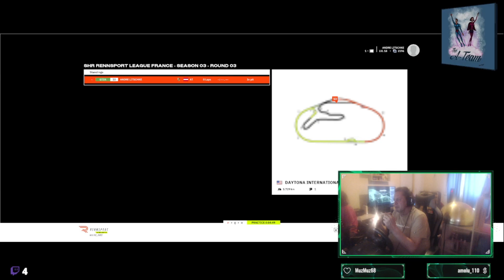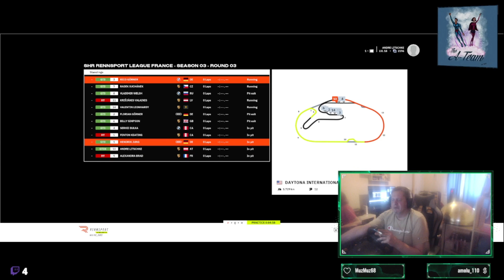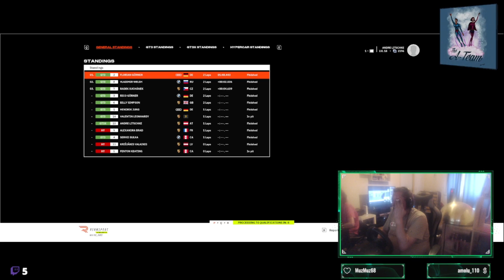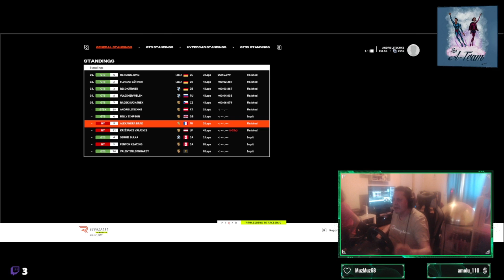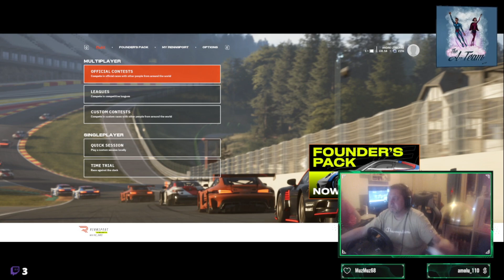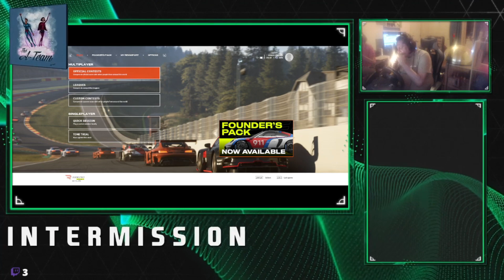RENNSPORT SHR LEAGUE Round 3: Dramatic Multiclass Night Race at Daytona: GT3 Hypercars Showdown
Round 3 of SHR Racing League France took place at Daytona Road Course by Night and Love Bird Racing participated - see how we made it in Split 2
Feedback welcome: